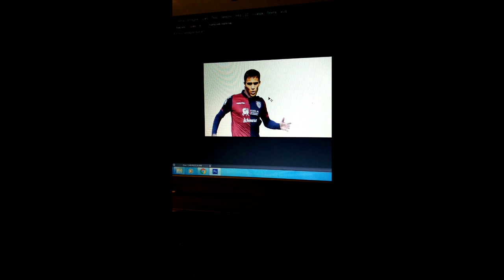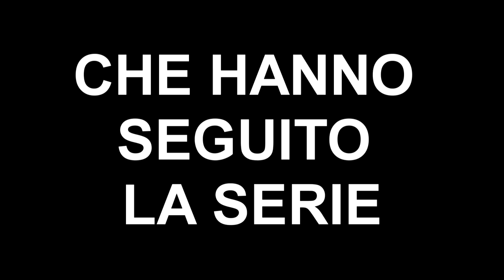LUCA GAGLIANO CONVOCATO IN NAZIONALE | CARRIERA GIOCATORE FIFA 18 [#9] - [FINALE DI STAGIONE]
FINALE DI STAGIONE ENTUSIASMANTE

Se ti è piaciuto il video ti invito a lasciare like, a condividere il video e cliccare anche il tasto ISCRIVITI insieme alla campanella 🔔 per rimanere sempre informati sui nuovi video che usciranno nelle prossime settimane

Se vuoi commentare per il video e per darmi consigli sul gioco ne sarei molto grato, in caso tu mi porga una domanda provvederò a risponderti nei prossimi video

Ti invito anche a seguire il mio grafico, lascio i link anche per eventuali richieste lavorative di quest'ultimo: